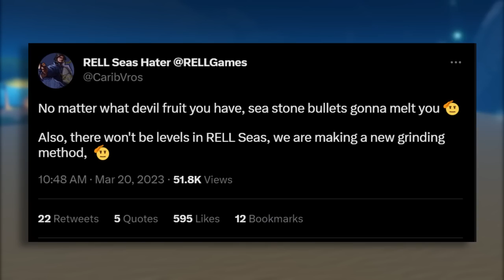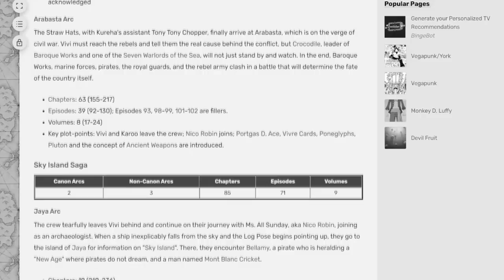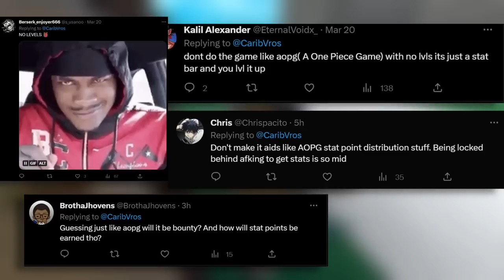Rell Seas WON'T Be a Bandit BEATER...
happy to hear this aha hah.
your thoughts?
if u liked the vid then uh thanks...feel free to sub

RAAAAAAAHHHH